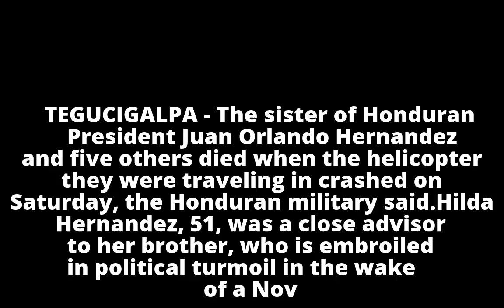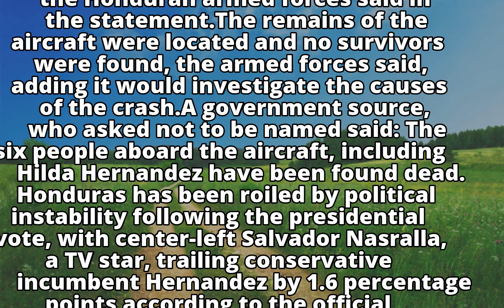Honduran helicopter crash kills six, including president's sister